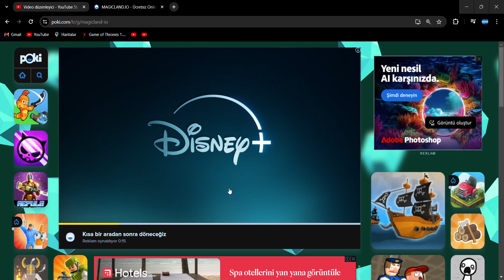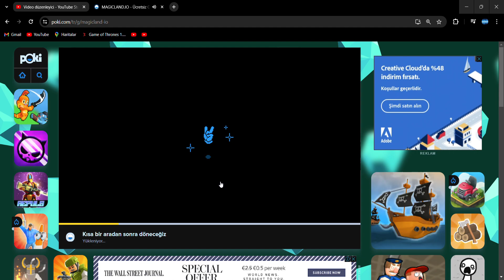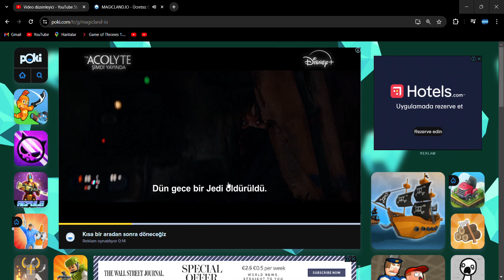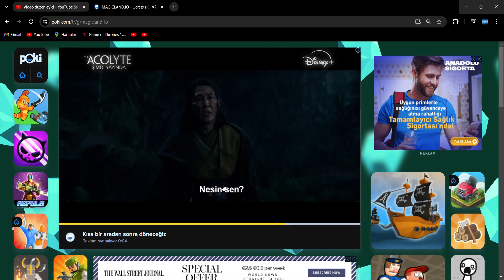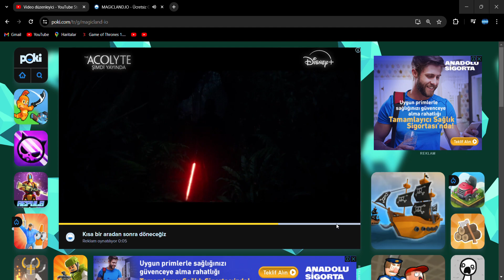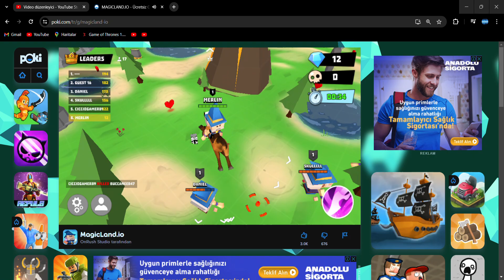MAGICLAND IO GAME